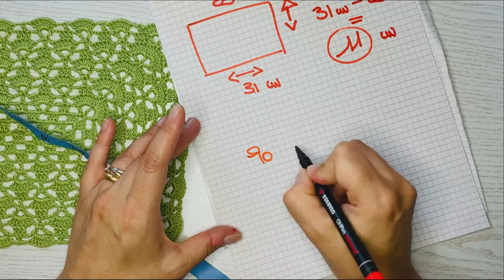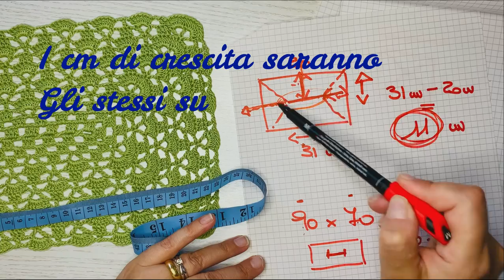Uncinetto/COME CALCOLARE LE CATENELLE DI AVVIO DI UNA PIASTRELLA RETTANGOLARE /SCUOLA DI UNCINETTO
Ciao Lucine ,
riapriamo la stagione delle creazioni con un brevissimo video che spero vi sia utile,
in molte mi avete posto questa domanda:" come faccio a capire con quante catenelle devo partire se devo fare una copertina rettangolare partendo da una piastrella?"
ebbene eccomi in vostro soccorso !!!